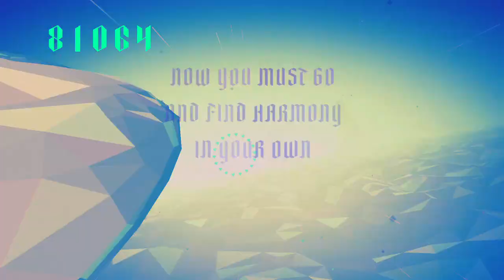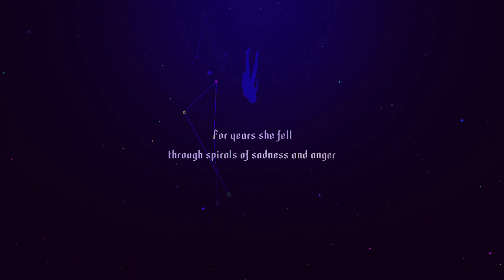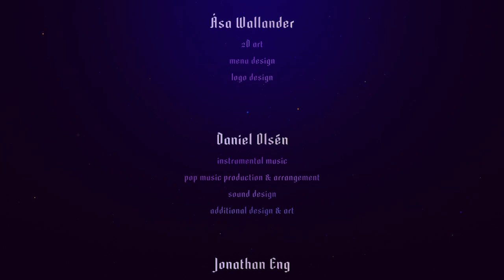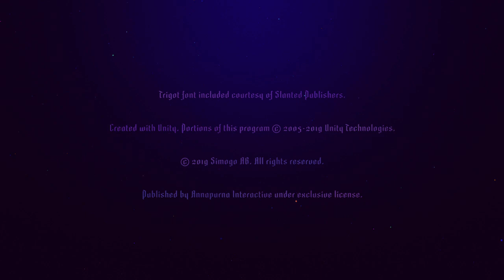[Switch] [EN] Sayonara Wild Hearts - Clips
Recorded at:

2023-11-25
- 18:06:26
- 18:06:38
- 18:06:46
- 18:06:53
- 18:07:06
- 18:07:15
- 18:07:34
- 18:07:47
- 18:08:00
- 18:08:11
- 18:08:24
- 18:08:34
- 18:08:52
- 18:09:04
- 18:09:25
- 18:09:40
- 18:09:55
- 18:10:06
- 18:10:19
- 18:10:36
- 18:10:51
- 18:11:06
- 18:11:24
- 18:11:37